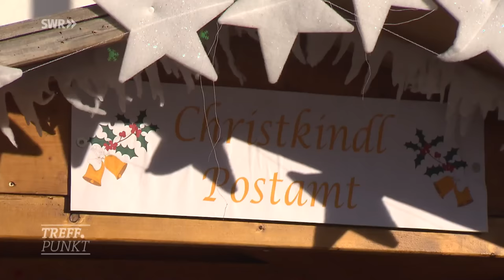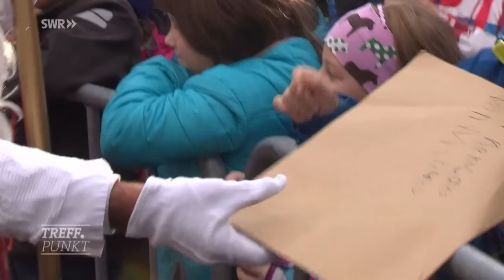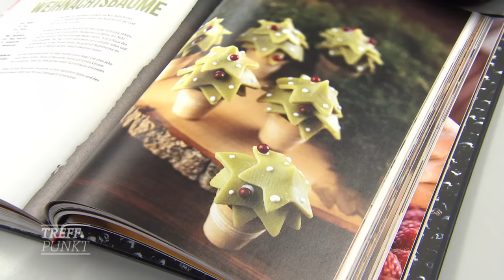Nikolaus und seine Begleiter – wo im Land kann man sie im Advent finden? | SWR Treffpunkt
Ho – Ho – Ho, der Nikolaus kommt! Und das nicht nur am 6. Dezember. Wir zeigen, wo und wann man ihn und seine schaurigen Begleiter im Advent treffen kann: ob in Sonthofen im Allgäu, Bregenz am Bodensee oder Wissembourg im Elsass.

Aus halb Europa sind die Nikoläuse ins Allgäu gekommen, zum 10. internationalen Nikolaustreffen in Missen-Wilhams. Auf einem kleinen Markt und bei einem Nachtumzug präsentieren sich die Nikoläuse mit ihren Begleitern.

Im Allgäu gibt es noch in vielen Orten Nikoläuse, die in der Regel sanfte Engel und wilde Begleiter an ihrer Seite haben. Wenn in Sonthofen der Nikolaus seine Besuche bei den Familien erledigt hat, fliegt er am 3. Advent mit einem Heißluftballon in den Himmel und nimmt die Wunschzettel der Kinder ans Christkind gleich mit.

In Titisee-Neustadt in der Chocolaterie Lisa, werden nicht nur Schokonikoläuse von Hand gemacht, sondern ganz süße Lebkuchennikoläuse gebacken. Eine tolle Idee für die Adventszeit – auch zum Nachmachen.

Wenn am Nikolaustag, dem 6. Dezember, oder am Vorabend der Nikolaus zu den Familien kommt und Geschenke bringt, hat er meist auch schaurige Gesellen bei sich, die den Kindern hier und da einen Schrecken einjagen. Im Alpenraum heißen sie Perchten und Krampusse. Ein großes Treffen dieser wilden und bösen Gestalten mit einem Umzug durch die Stadt gibt es in Bregenz am Bodensee.

 In Wissembourg, im Elsass, heißt der Begleiter des Nikolaus Hans Trapp. Am vierten Advent hat er dort bei einem nächtlichen Umzug mit dem Christkindel seinen großen Auftritt. Dieser Hans Trapp geht auf den Raubritter Hans von Trotha zurück, der einst im Dahner Felsenland auf Burg Berwartstein lebte. Bis heute ist die Burg ein beliebtes Ausflugsziel – eine Abenteuerreise in die Welt von Hans Trapp.

Kapitelmarken:

00:00    Intro
01:01    Internationales Nikolaus-Treffen in Missen-Wilhams, Allgäu
08:14    Nikolaus im Ballon in Sonthofen, Allgäu
12:46    Lebkuchennikoläuse der Chocolaterie Lisa, Titisee-Neustadt
18:31    Perchten und Krampusse in Bregenz
24:34    Nikolausbegleiter Hans Trapp, Wissembourg, und Burg Berwartstein
29:27    Outro